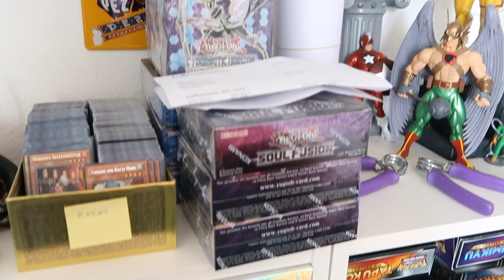Im Online Business ein Warenlager aufbauen 📦💰 | Sparkojote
Ich betreibe mein Business Nebenberuflich schon seit Jahren, mittlerweile betreibe ich es Vollzeit. In diesem Video möchte ich zeigen, dass es einfach Zeit braucht um aus einer Idee und einem Business etwas langfristiges aufzubauen.

🗝 Ich konnte dir helfen, deine Finanzen besser in den Griff zu bekommen? Wenn du möchtest kannst du mir ein kleines Trinkgeld da lassen :-)
BTC Wallet: 13q9iTXk5QzVsFLYjFar22E3JQAtQRL55g
ETH Wallet: 0x4EAf6821bc7D10BF715B89e1c53Ca54412F4770E
LTC Wallet: Lfm9571pviT5ZKuXhfrR1ACzbxqR3CH9pi

📚📙✏ Buchempfehlungen
Magic Cleaning von Marie Kondo
Cashflow Quadrant - Rich Dad Poor Dad
Tools der Titanen
Denke nach und werde reich - Die Erfolgsgesetze
Warren Buffett - Das Leben ist wie ein Schneeball